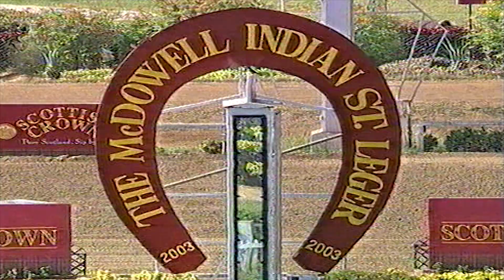Zurbaran with Malesh Narredu up wins The Indian St Leger 2003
Zurbaran, owned by Dunjibhoy family won the McDowell Indian St Leger (Grade 1), the last of the Indian classic races at Mahalaxmi race course. Jockey Malesh Narredu kept Zurbaran, trained by S Padmanabhan, in front in a scorching pace from the start and bravely thwarted the late but strong challenge of Fabulous Star and Spaniards Inn.